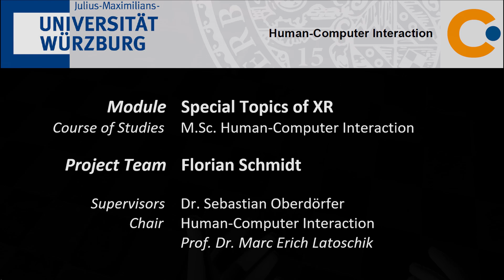[Special Topics of XR, SS'22] - Schmidt - Escape Room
Special Topics of XR seminar by Sebastian Oberdörfer. We explored the light and the dark sides of XR. The resulting projects mostly focus on the more darker end of the spectrum.

Project by:
Florian Schmidt